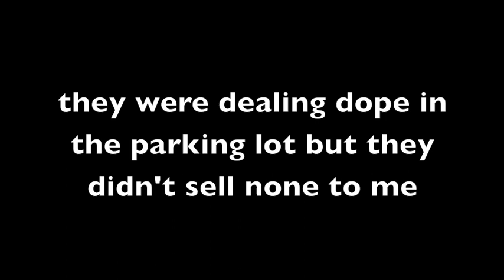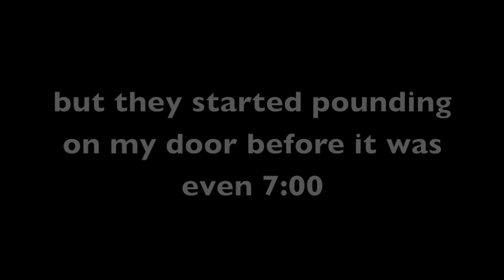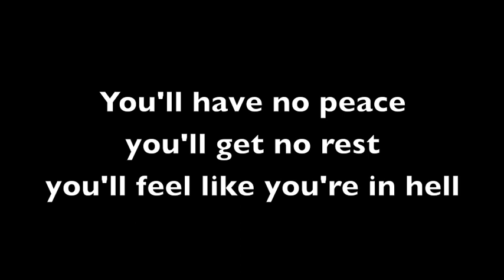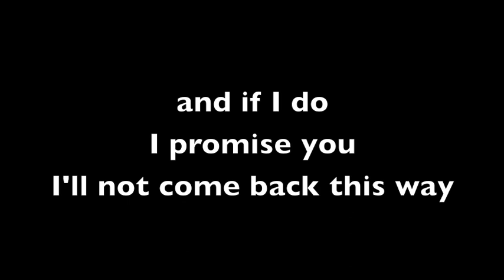The Crack Hotel (perkins/Turner)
Video for 'The Crack Hotel'
Larry Perkins & Friends
with
Laura Weber White - fiddle
Bob Moore - bass
Tony Harrell - piano, keyboards
Chuck Turner - drums, vocals
Chris Sharp - guitar
larry perkins - vocal, banjo

Recorded at Cash Cabin, Hendersonville, TN
Chuck Turner - engineer
Produced by Chuck Turner and larry perkins